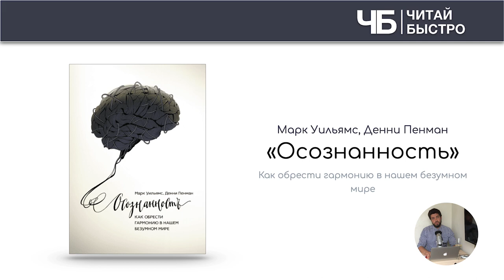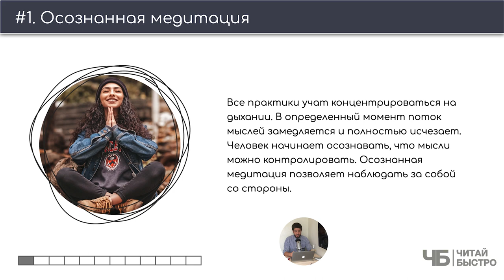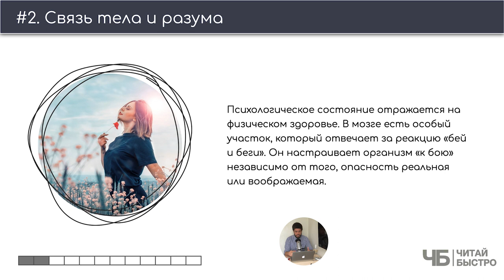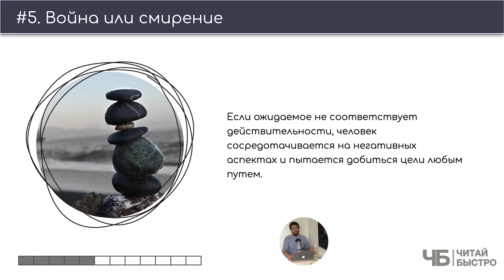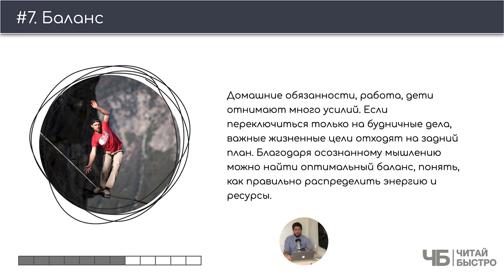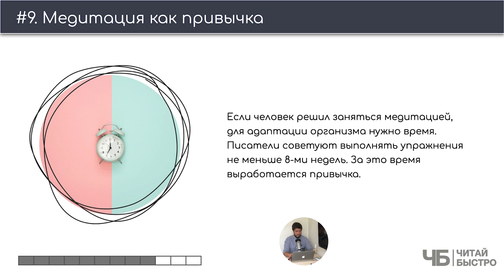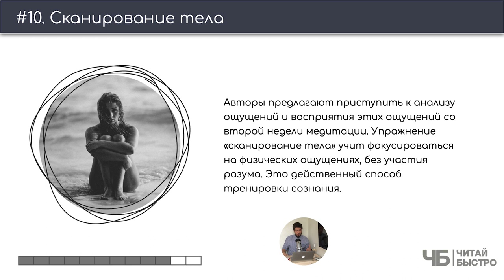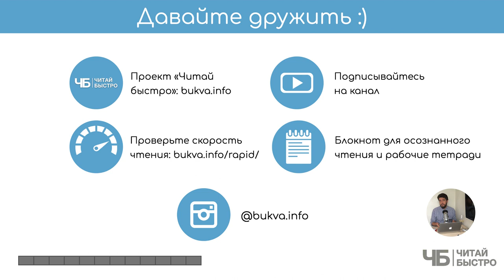«Осознанность» (Марк Уильямс) | Обзор книги | Краткое содержание | Вся книга за 15 минут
👋 Жить осознанно. Что это вообще значит? Как сделать так, чтоб каждое мгновение доставляло вам счастье

Вся книга в нескольких предложениях: мы все давно живем на автопилоте изредка выныривая на поверхность, чтоб глотнуть свежего воздуха и снова погрузиться в пучину. Пора с этим завязывать. В основном благодаря медитации и вниманию к деталям.

🚨 На что обратить внимание в обзоре:
03:04 Осознанная медитация
05:10 Связь тела и разума
07:04 Автопилот и осознанный выбор
08:46 Способность анализировать и чувствовать
09:29 Война или смирение
10:18 Решение проблем
11:33 Баланс
12:26 Медитация и счастье
13:18 Медитация как привычка
14:53 Сканирование тела
17:11 Три задачи из книги

💣 Попробуйте прочитать книгу «Осознанность», чтоб составить свои 10 фактов и 3 задачи :).